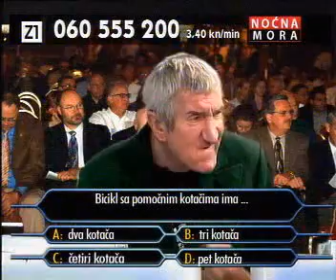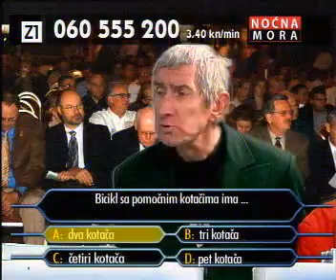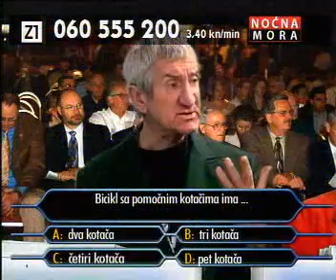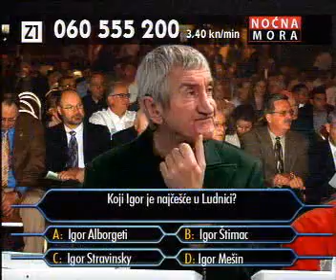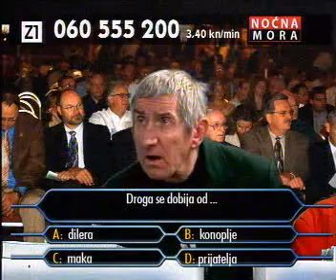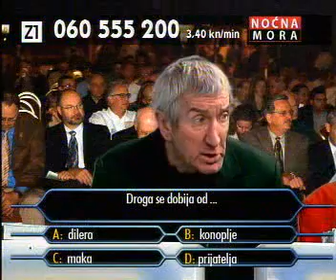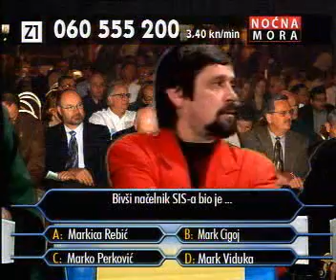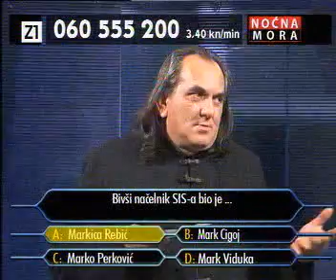Noćna Mora - 5/5 - Nenad Ivanković -19/20.11.2005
Kviz znanja, .Jajan opet poludio.